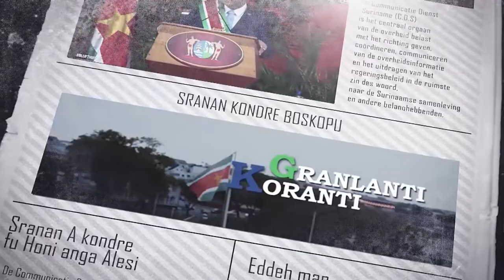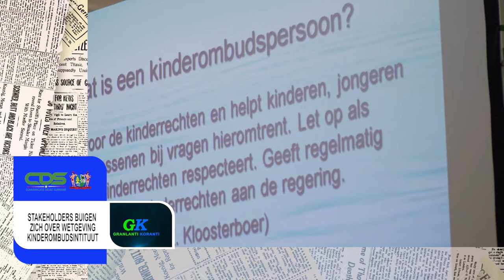𝔾ℝ𝔸ℕ𝕃𝔸ℕ𝕋𝕀 𝕂𝕆ℝ𝔸ℕ𝕋𝕀 (SARAMACCAANS), DD 16 MEI 2022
De onderwerpen in deze aflevering zijn:
- Traditioneel gezag Kwinti’s vraagt president Santokhi om steun
- “Toename covidgevallen was verwachtbaar; situatie wordt gemonitord”
-  Stakeholders buigen zich over wetgeving kinderombudsinstituut